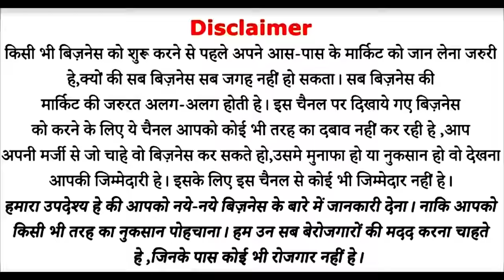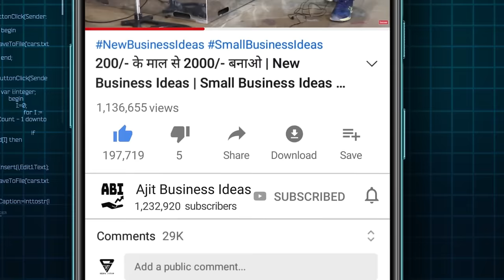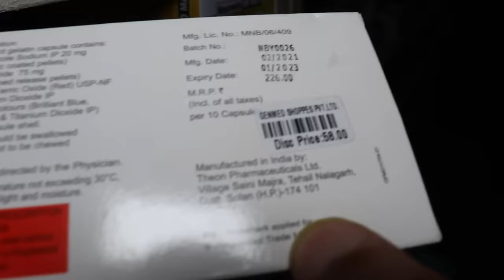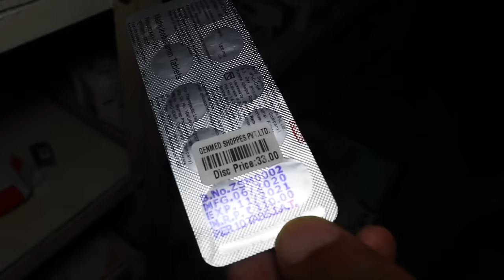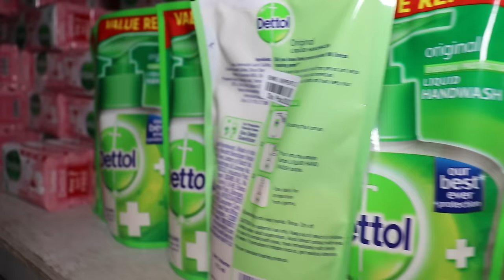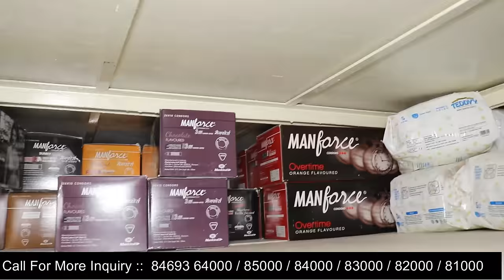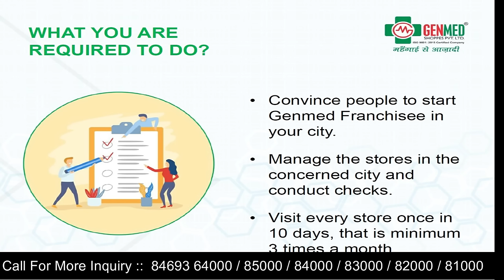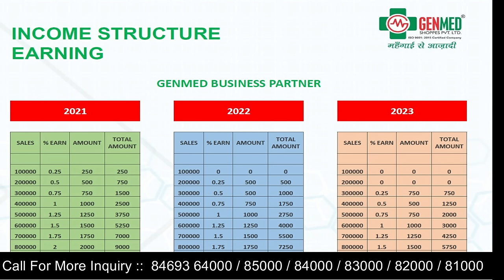कमाई 2 लाख 60 हज़ार बिना इन्वेस्टमेंट | Zero Investment Medical Franchise Business Ideas